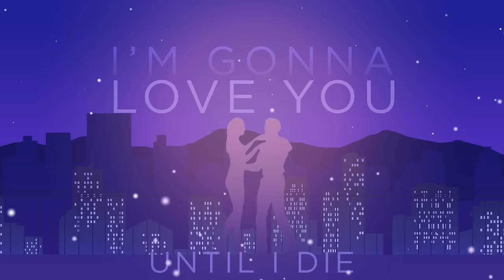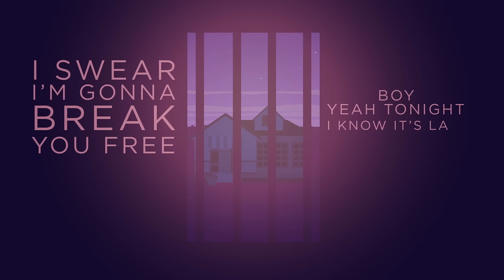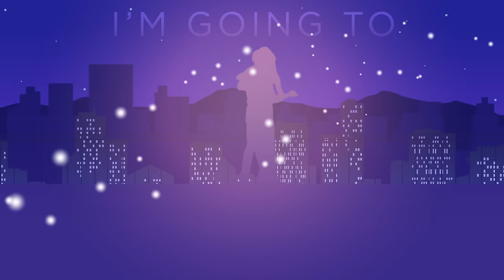The Shires - Sleepwalk (Lyric Video)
Accidentally On Purpose, the new album from The Shires available now

Follow The Shires!